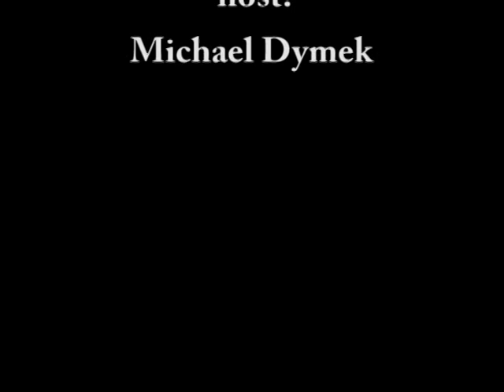rozhovor - Michael Dymek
festival Oty Hofmana Ostrov 2009